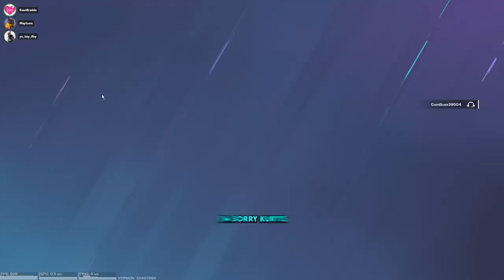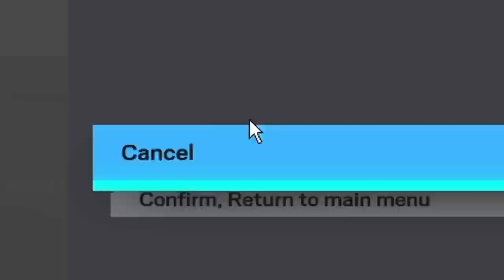FAST BREACHING EVERY WALL in SIEGE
The most satisfying attack strategy is the classic breach and clear. You'll never feel more in the heat of the moment than trying to hit a target fresh out of the explosion of a breach. Enjoy these funny moments in ranked with Evan Braddock and YoBoyRoy, finishing up operation solar raid and awaiting operation commanding force.

How to get my charm:
1. Link your Ubisoft account to Twitch account
3. The charm will automatically appear in your inventory on siege shortly

WHAT I USE:
Mouse and Keyboard: G Pro Wireless, Ducky One Mini 2 with silver switches

SENSITIVITY:
PC: vert 14, horizontal 14, ads 63, dpi 400
PS4: vert 53, horizontal 60, ads 36, deadzones 5
XB: vert 36, horizontal 42, ads 40, deadzones 5